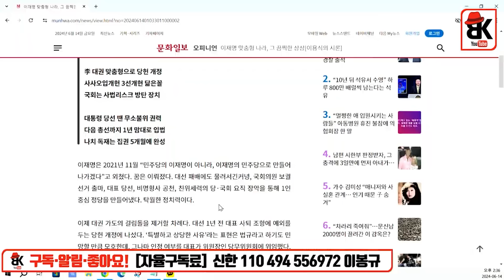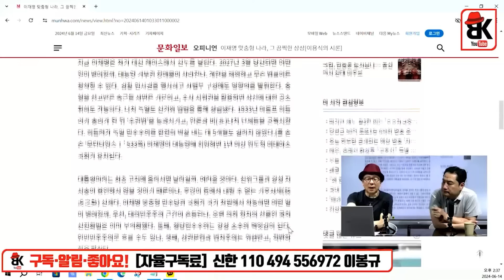벌써 어질어질 [강용석]